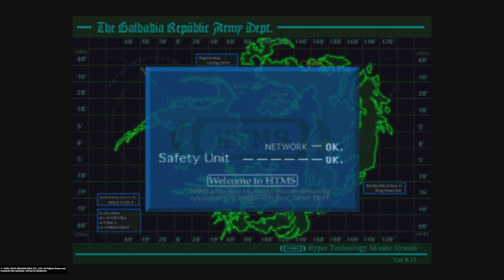Undercover !!! | Final Fantasy VIII: Remastered #24